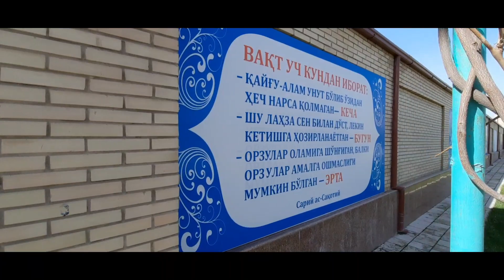Жума муборак Тошкентда Занги Ота Зиёратгохидамиз